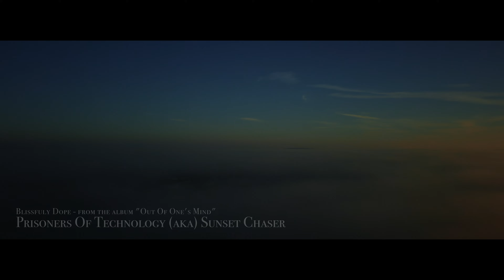I took my mini 3 pro above the clouds - Blissfully Dope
dji footage above the clouds in essex, music used is taken from my latest chillout album "out of one's mind" the track is called "Blissfully Dope"